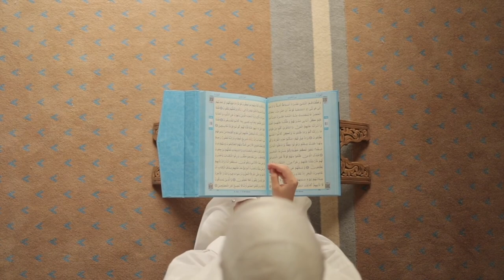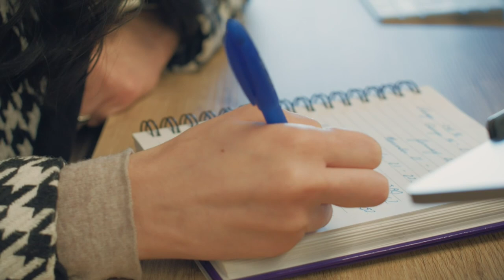बच्चों के दांत बिना दर्द के निकालने का सबसे आसान वज़ीफा । bacchon ke dant nikalne ki dua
इस वीडियो में, हम आपके लिए एक खास और असरदार वज़ीफा लेकर आए हैं जो बच्चों के दांत बिना दर्द के आसानी से निकालने में मदद करेगा। यह वज़ीफा न सिर्फ दर्द से राहत दिलाएगा, बल्कि बच्चों की तकलीफ को भी कम करेगा। अगर आपके बच्चे के दांत निकल रहे हैं और आप दर्द को लेकर चिंतित हैं, तो यह वज़ीफा आपके लिए बेहद उपयोगी साबित हो सकता है। वीडियो को अंत तक देखें और जानें इस असरदार वज़ीफे के बारे में।

इस्लामिक उपायों पर आधारित और बच्चों की सेहत के लिए फायदेमंद यह वज़ीफा ज़रूर आज़माएं।

May this recitation bring peace and blessings to your life

Keep watching
Keep support

1) बच्चों के दांत दर्द रहित निकालने का वज़ीफा
2) बच्चों के दांत आसानी से निकालने का तरीका
3) बच्चों के लिए असरदार वज़ीफा
4) दांत निकलने का सबसे आसान तरीका
5) बच्चों के लिए इस्लामिक वज़ीफा
6) बच्चों के दांत दर्द के बिना निकलें, आज़माएँ ये खास वज़ीफा
7) दांत निकलने में बच्चों को राहत देने का असरदार वज़ीफा
8) बच्चों के दांत आसानी से निकालने का चमत्कारी वज़ीफा
9) बच्चों के दांत बिना दर्द के निकालने का सबसे आसान वज़ीफा
12) bacchon ke dant nikalne ki dua
13) दांत निकलने की दुआ
14) Easy Wazifa For Kids
15) Dant Dard Ka Ilaj
16) Islamic Remedy
17) Bachon Ke Dant Ka Dard
18) Powerful wazifa
19) Wazifa
20) Dua
21) Asardaar Wazifa
22) Dant Nikalne Ka Wazifa
23) Bachon Ke Daant